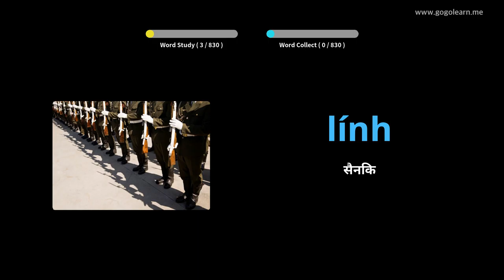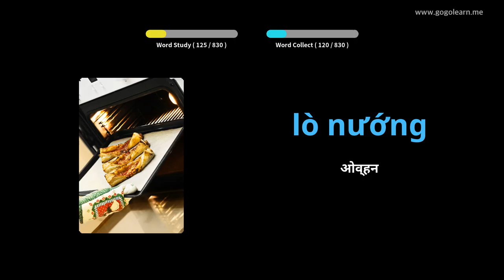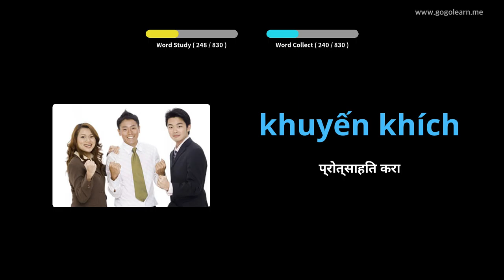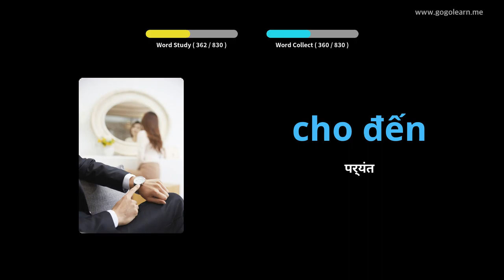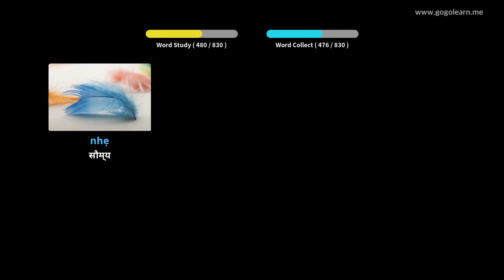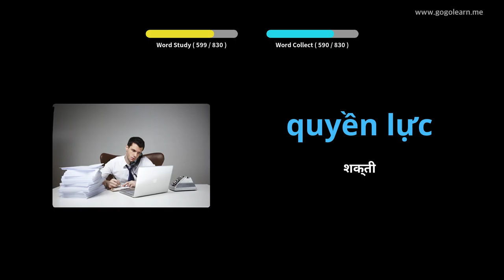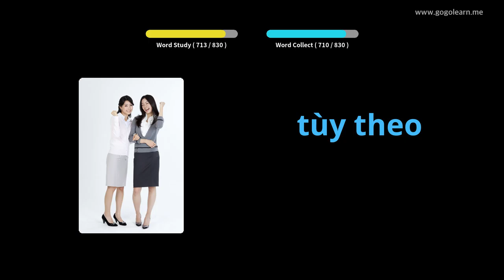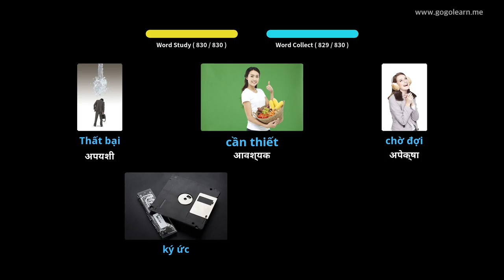झोपेत असताना व्हिएतनामी शब्दसंग्रह ऐकत आहेत | Golearn